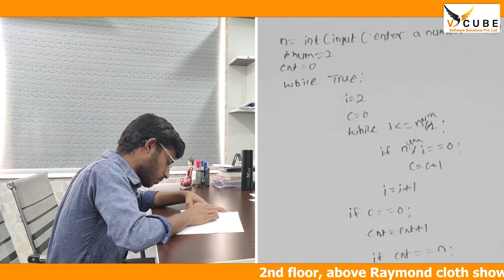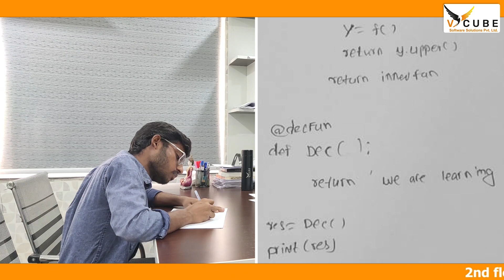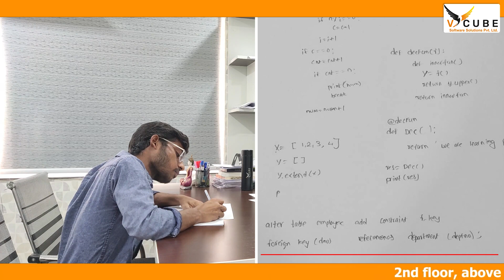Python mock interview 2024 | student mock inter view | PYTHON Interview for Fresher | V cube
Python mock interview 2024 |  student mock inter view | PYTHON Interview for Fresher |  V Cube KPHB
Location:

(A) The answer is YES

Python is a high-level, general-purpose programming language. Its design philosophy emphasizes code readability with the use of significant indentation.

Python is dynamically typed and garbage-collected. It supports multiple programming paradigms, including structured (particularly procedural), object-oriented, and functional programming. It is often described as a "batteries included" language due to its comprehensive standard library.

Python consistently ranks as one of the most popular programming languages.

python for beginners Python python full course Python tutorial python projects
python course Python programming
python tutorial for beginners python basics
python interview questions Python island full movie Python crash course

Mock Interview Practice
Coding Interview Tips
Python Technical Interview
Software Engineering Interview
Python Coding Challenges
Interview Preparation
Python Developer Skills
Algorithmic Interview
Data Structures Interview
Common Python Interview Questions
Interview Coding Practice
Technical Interview Strategies
Python Problem Solving
Coding Interview Examples
Python Interview Solutions
Whiteboard Coding
Technical Interview Practice
Behavioral Interview Python
Programming Interview Techniques
Our Technologies :
JAVA,
PYTHON,
TESTING,
MAINFRAMES,
POWER BI,